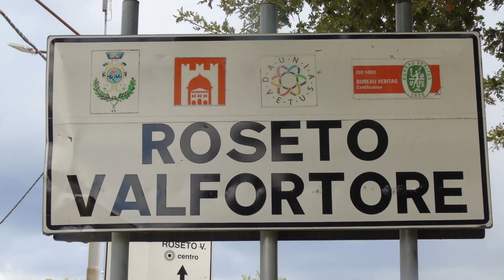Roseto Valfortore (FG) Puglia, Italy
Uno dei borghi più belli d'Italia
Music piece: Point Green Getdown; Author: Craig MacArthur.